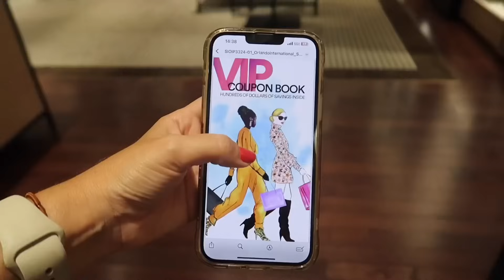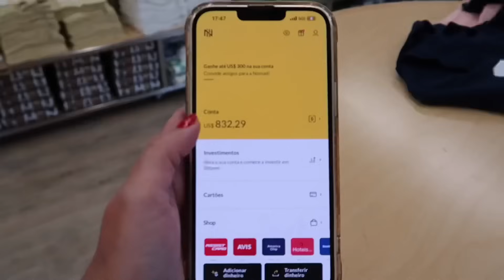TOUR ATUALIZADO OUTLET NIKE EM ORLANDO 2024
Vem ver os preços do outlet dos tênis e roupas da Nike no Premium Outlets da International Drive de Orlando em 2024
Endereço: 4951 international drive

Faça sua conta Nomad, use o código de convidado DISNEYDENOVO20 para ganhar até $20 dólares de cashback

DESCONTOS TOP para sua viagem (parques, hotel, carro e muito mais)